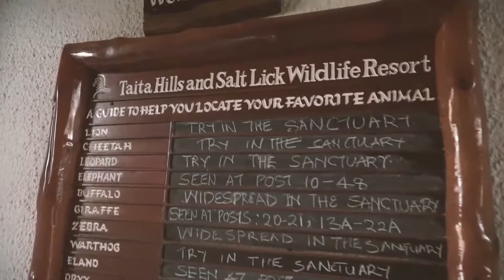TRIP TO SALT LICK LODGE & NAIROBI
This is the second part of the trip with Jc and I making our way from Mombasa to Taiti Hills or more precisely Salt Lick Lodge which is where we stayed. We finally reach Nairobi and check out the National park plus the animal orphanage to end the day